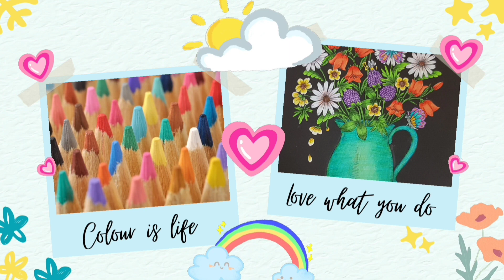World of Flowers#johannabasford Part 1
Hi everyone decided to colour one of the pages from the World of Flowers book.